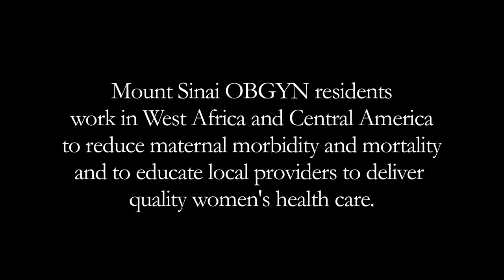Icahn School of Medicine at Mount Sinai: Our Unique Global Health Programs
Mount Sinai OBGYN residents work in West Africa and Central America to reduce maternal morbidity and mortality and to educate local providers to deliver quality women's health care.